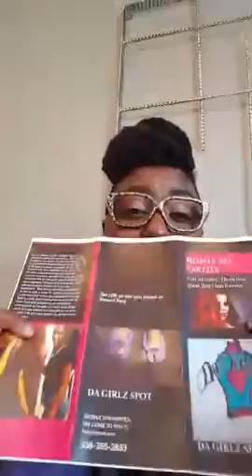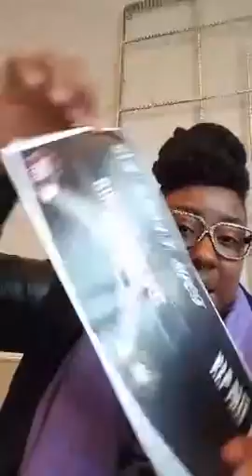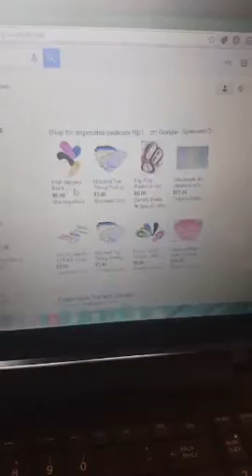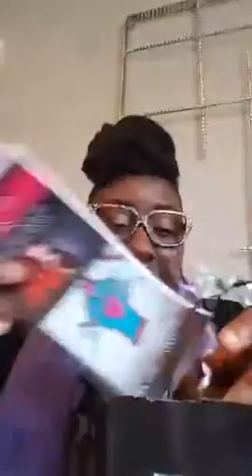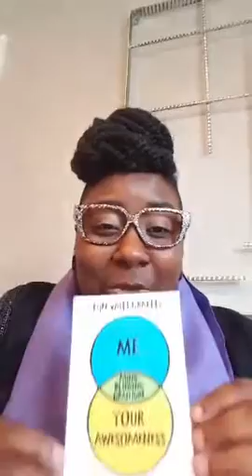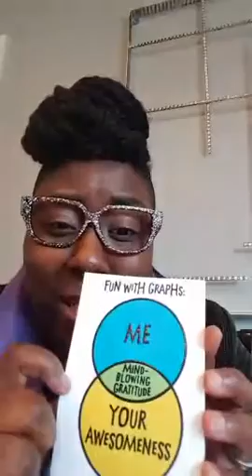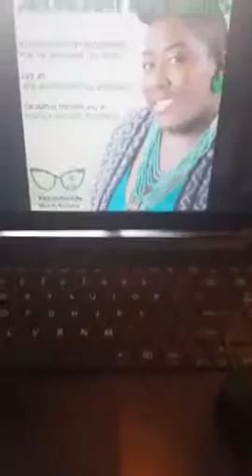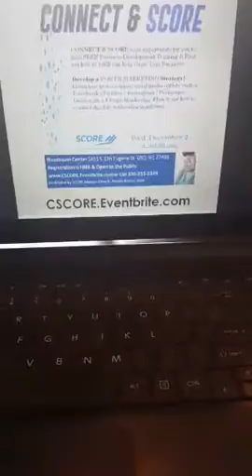Why are you charging too little?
Session 1 of the AbundantLife Series on periscope w @LadyBizness discusses the concept of looking at costs and making sure that you are making a profit. We use an example of a vendor who was way off and needs to adjust to become solvent.